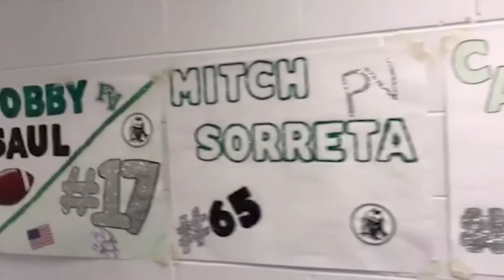Julia Henderson- Documentary Workshop Final Film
This was my final project for Documentary Workshop in Fall 2021